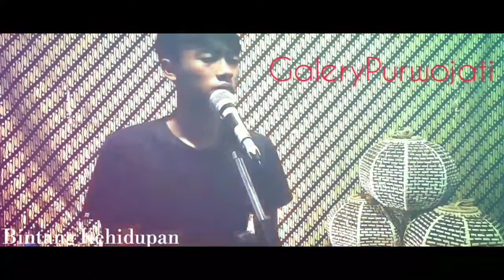BINTANG KEHIDUPAN || Cover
Cover By.Akhmad Yusuf.A